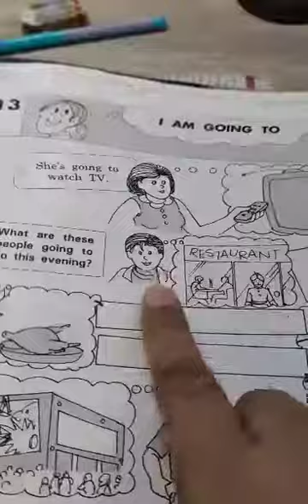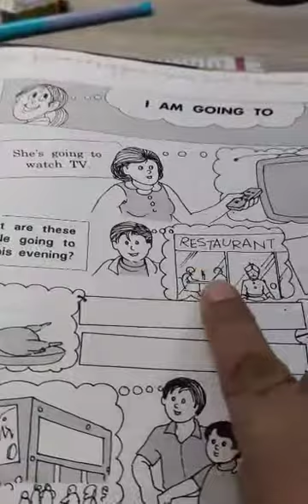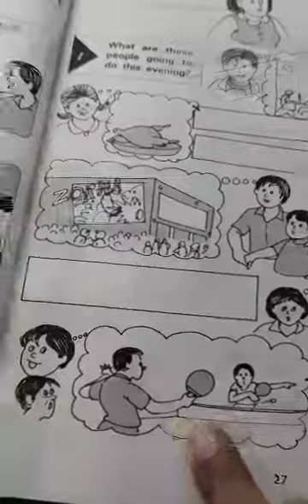A Lesson on the use of# "Going To"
a grammar lesson for primary children